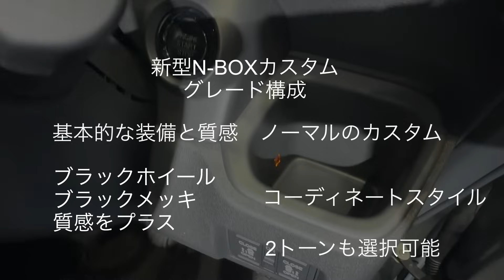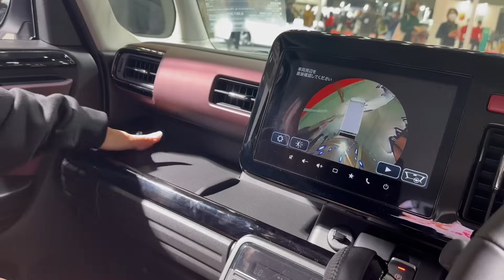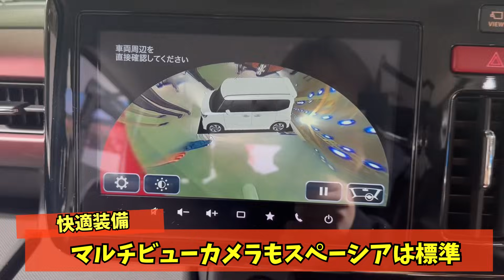【スペーシア圧勝か...?】軽ハイト頂上決戦！10分で分かる新型スペーシアと新型N-BOXを徹底比較しました！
ぬぬ・しーデザインパーカーがリリースしました！
ネット限定の商品で洗車がしやすい生地とデザインになっています。
もちろん普段着としてもOK！
重ね着にも対応したオールシーズンパーカーになります♪

ぜひこれからの季節に着用して一緒に洗車を楽しみましょう！

ぬぬデザインオリジナルパーカー【WHITE】

しー姉さんデザインオリジナルパーカー【BLACK】

▼埼玉蓮田：BY PHAR THE SCRIPT(オススメ洗車場）

::::::::୨୧::::::::::୨୧::::::::::୨୧:::::::::::::::::::::୨୧::::::::::୨୧::::::::::୨୧:::::::::::
⏬Amazon

※Amazonや楽天などでottocastの正規品でない商品を【公式】や正規品と偽って販売している業者や類似粗悪品ブランドを
販売している業者が乱立し、被害にあわれている方が続出しております(T_T)
正規販売店はサポート、保証などがしっかりしております。 購入する前に店舗名が「商人屋」である事をチェックしてください♪

商人屋では青いクロスが付属しているので、購入する前に
店舗名が商人屋である事を確認して頂きますようお願い致します。
::::::୨୧::::::::::୨୧::::::::::୨୧:::::::::::::::::::::୨୧::::::::::୨୧::::::::::୨୧:::::::::::
【特典のご案内】
私がレクサスLSを購入したCSオートディーラーさんで「ぬぬふぁく観た！」で車を買うと3万円の値引きが受けられます！
また↓のリンクから視聴者さん専用のクーポンコードを発行し、紹介やSNS等で拡散してもらい、投稿を見た方が車両を購入すると紹介者の方は5万円のアマゾンギフトカードがもらえます！
紹介された方も3万円の値引きが受けられるウィンウィンな特典となっておりますので

購入動画はこちら！
:::::::୨୧::::::::::୨୧::::::::::୨୧:::::::::::::::::::::୨୧::::::::::୨୧::::::::::୨୧:::::::::::
‹2023年11月現在の愛車›
・レクサスLS500エグゼクティブ
・アルファードエグゼクティブラウンジ
・シボレーカマロSS
・ダイハツコペンLA400K
・トヨタ210クラウン
・ホンダヴェゼル（いとこの）
・スペーシアギア（家族の）
納車待ち
・新型クラウンセダンHV-Z
・新型スペーシアカスタム　XSターボ

::::::::୨୧::::::::::୨୧::::::::::୨୧:::::::::::::::::::::୨୧::::::::::୨୧::::::::::୨୧:::::::::::
▼メンバーのSNS
ぬぬ